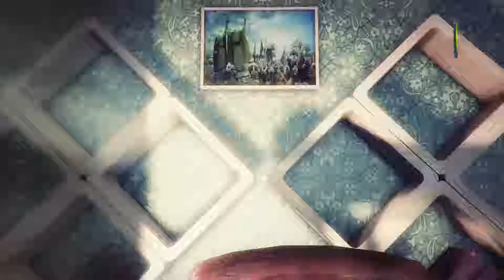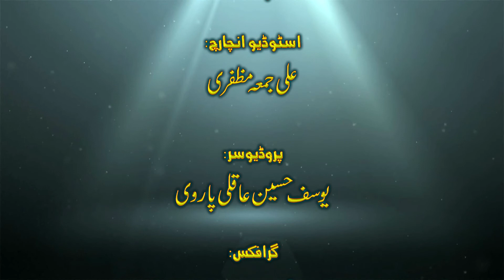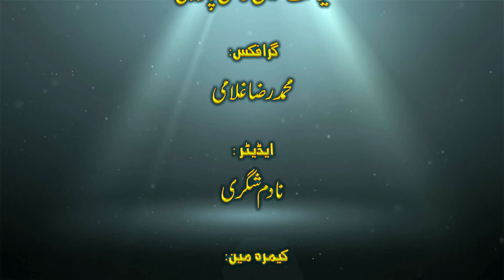138. شهادت امام محمد تقی (ع) - استاد: محمدیوسف عابدی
اس درس میں امام محمد تقی (ع) کے مختصر  زندگی  بیان  هوچکاهے امام علیه السلام جس طرح کم سنی میں منصب امامت پر فایز هوئے اسی طرح کم سنی میں  شهادت پائی. آپ کی پوری زندگی عبادات ذدکر الهی تبلیغ اسلام او ردیگر الهی کاموں میں گزری. انکے مزید  تفصیلات  سننے کیلیئے ویدیو پر کلیک کیجئے.